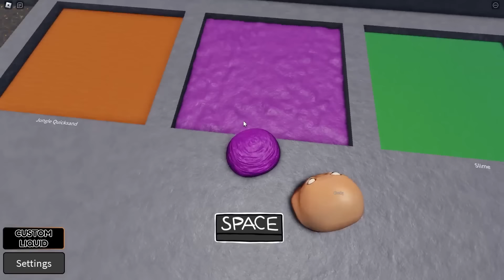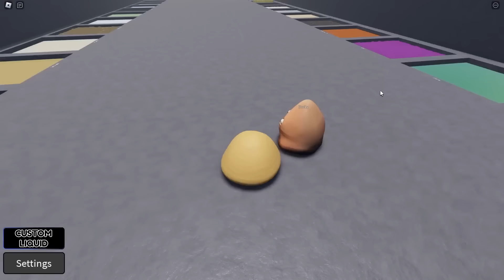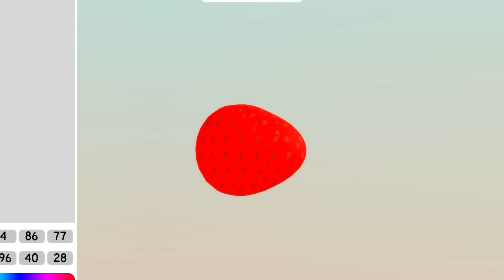Can BOU & POU ESCAPE ALL QUICKSAND TRAPS in Roblox? (Bou’s Revenge)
Can BOU & POU ESCAPE ALL QUICKSAND TRAPS in Roblox?

➤Welcome to Garten Of BanBan World! Jumbo Josh and Opila Bird Show you will find new and exciting family friendly content featuring your favorite character from Rainbow Friends and ROBLOX! Thank you for WATCH!